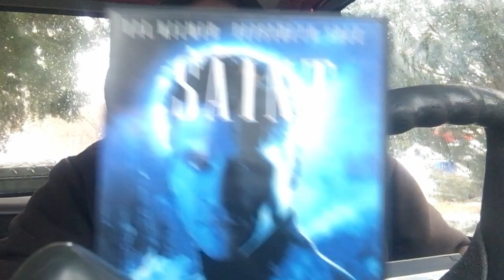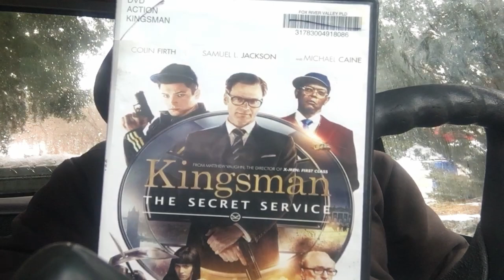March DVD/Blu-Ray Haul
What DVD/BLU-RAY did I buy for reviewing on the channel?

Bought at Walmart and Dundee Community Thrift.

Sorry, for the sound and the video quality, tried out a new app. I don't like it.